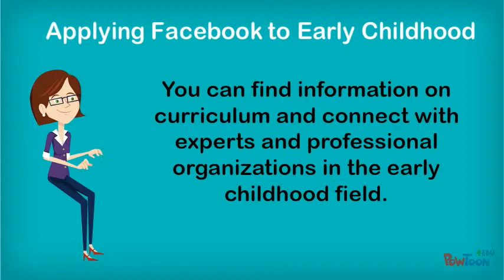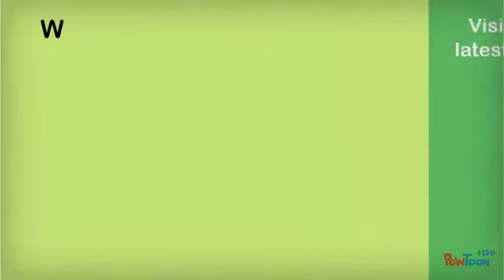Facebook in Early Childhood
Watch this learning object for how to use Facebook in early childhood!